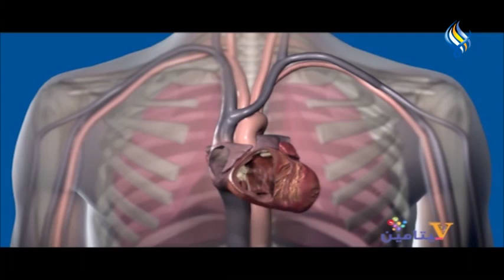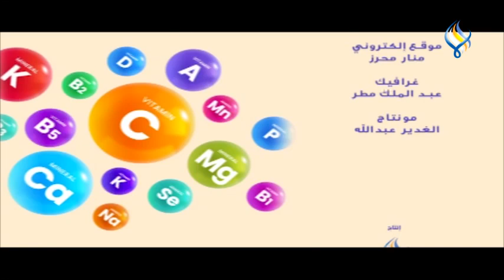قناة سما الفضائية : فيتامين ( الحلقة 25) 07-05-2021